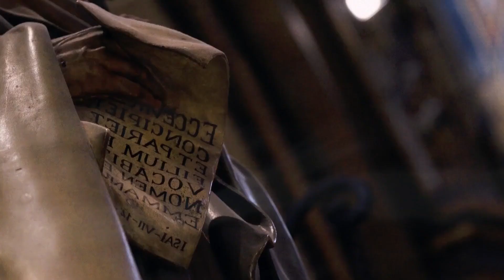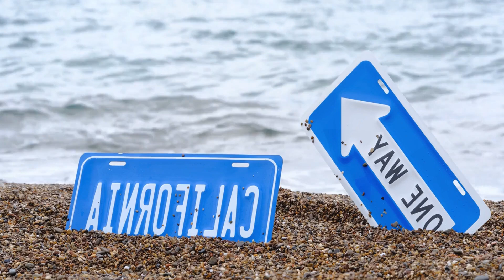Otilia - Deli Gibi Roldan Law - G-House Car Music song by Otilia Bilionera, Otilia - Deli Gibi (An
Clean-Channels Playlist Mix made with Love by BodyMix TV Youtube Music Channel:
00:00:00  |  01. Otilia - Deli Gibi Roldan Law - G-House Car Music song by Otilia Bilionera
00:09:06  |  02. Otilia - Deli Gibi (Anton Shipilov remix  Beautiful girls  Top Girls Models

This video falls under the 'Educational, Documentary, Scientific, or Artistic' category, providing viewers with an enlightening experience that celebrates the beauty of our planet and the artistic expression of our models.

 Participants:

 Featured Models: Emma Johnson, Zoe Lewis, Sofia Martinez, Olivia Smith, Ella Lopez
 Video Director: Donald Gonzalez, Andrew Jackson, William Jones

 Join us on an educational voyage as we explore the captivating beauty of our world through the lens of our talented and beautiful models and the creative direction of Donald Gonzalez, Andrew Jackson, William Jones. In this visually stunning presentation, our girls models, including Emma Johnson, Zoe Lewis, Sofia Martinez, Olivia Smith, Ella Lopez, elegantly showcase the allure of various breathtaking locations worldwide.

 Witness the graceful movements and picturesque scenes as these fotomodels dance, stroll along sandy beaches, and engage in various activities, adorned in elegant bikinis, swimsuits, and lingerie. Through their artful presentation, they not only celebrate their own beauty but also highlight the mesmerizing landscapes that surround them.

 Experience an enriching journey of aesthetic appreciation, where the harmonious blend of natural splendor and human elegance is on full display. Our aim is to inspire a deeper appreciation for the beauty of our world and the artistry of our featured models, all within the framework of an educational narrative.

 Welcome to our curated selection of the hottest international hits, with hottest girls featuring chart-toppers like 'Otilia Deli Gibi Roldan Law G-House Car Music song by Otilia Bilionera' and 'Otilia Deli Gibi (Anton Shipilov remix  Beautiful girls  Top Girls Models'. Dive into the electrifying world of mega hits, fereign music, english music, spanish music,  where every track is a journey through the latest in global pop sensations. Whether you're cruising down the street, hitting the books, or simply unwinding, our foreign music playlist promises to elevate your mood with best beats and captivating melodies. From the pulsating rhythms of '' to the irresistible charm of '', our collection spans genres and styles, ensuring there's something for every taste. Explore the dynamic fusion of pop, dance, and electronic sounds that define the contemporary music scene. Get ready to groove to the sounds of today's top 40 hits, perfect for any occasion, whether it's a night out on the town or a day at the beach. Immerse yourself in the ultimate playlist experience, designed to keep you moving and grooving from start to finish.